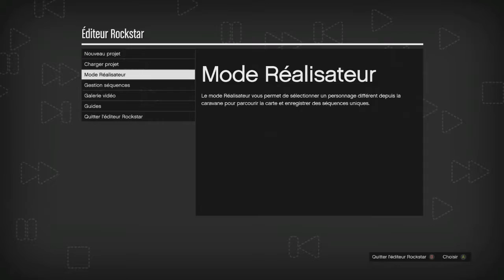GTA V ONLINE JE SUIS JÉSUS (xbox one )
une nouvelle vidéo sur GTA V ONLINE JE SUIS JESUS
★DANS LA DESCRIPTION TU TROUVERA TON BONHEUR★

▬▬▬▬▬▬▬▬▬▬▬ஜ۩۞۩ஜ▬▬▬▬▬▬▬▬▬▬▬▬▬